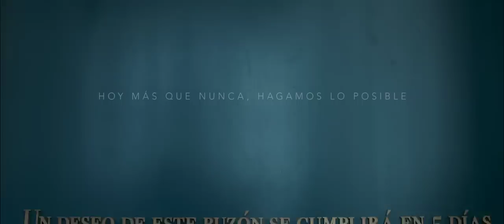BN Navidad - Buzón de los Deseos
En esta época tan mágica, todo puede pasar, en especial cuando nuestro corazón está en el lugar correcto